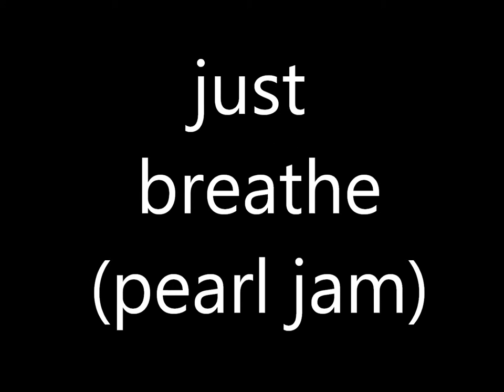just breathe (pearl jam-backspacer )